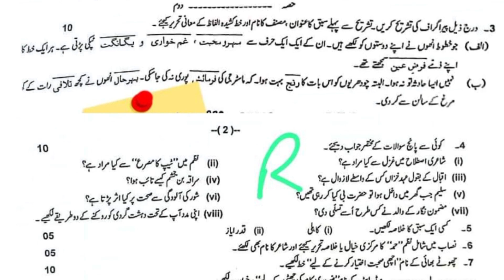9th Class Urdu Sargodha Board First Time Paper 2023 | 9th Urdu Group 1 BISE Sargodha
9th Class Urdu Sargodha Board First Time Paper 2023 | 9th Urdu Group 1 BISE Sargodha